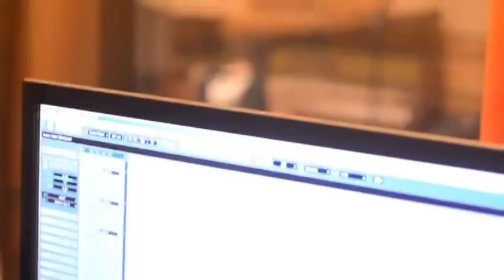Ascension Du Son 2012 - PLEMY (22)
Festival Ascension du son à Plémy (22) Mercredi 16 Mai 2012
4 éme Edition
Avec Bob et Flanaghan, Bred'irie, Colocks, San'Jyla